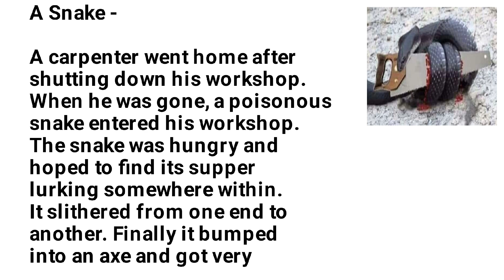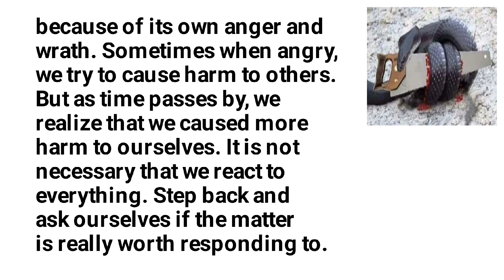A snake / English story/ English story book /kids learning video /new kids classes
A snake story ,

 lion snake story,

story of snake in English,

The four friends,

The  crow story,

The rat story,

The mouse story,

The deer story,

The hunter story,

The tortoise story,

‌ The monkey story,

English learning through story,

English story,

Audio story  book,

Audio books,

Animal story,

Animal Planet,

cute animal  in video,

the pets,

Indian story,

panchtantra story,

Hear story,

kids story,

Story Book,

monkey story,

story  book,

story  books,

Animal  story,

Indian story audio book,

story in English language,

listen story  in English,

listen to  story,

sleeping story,

English stories audio ,

Bedtime  story,

story in audio,

listen story in English Language,

Hear Indian story in English Language,

panchtantra story ,

Inspirational story,

Motivational English story,

English history,

English story for reading,

English sikho hindi se,

Hello friends Welcome to my & your channel

CHANNEL LINK-